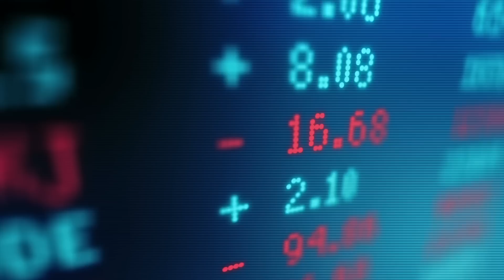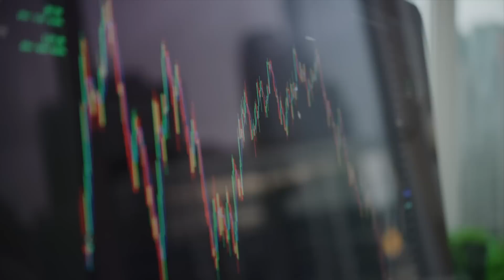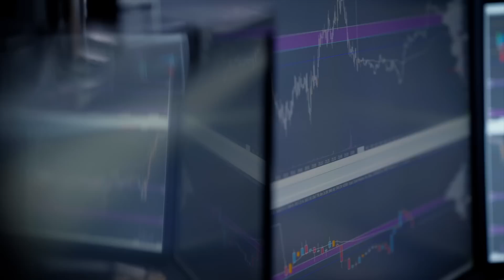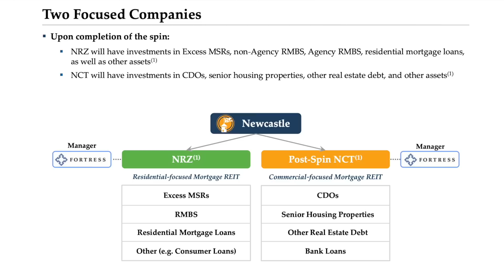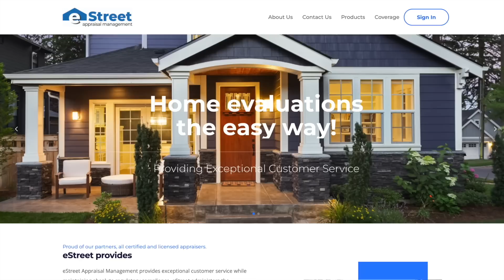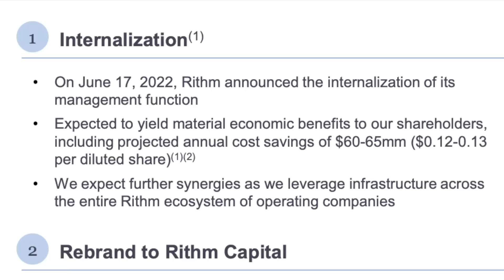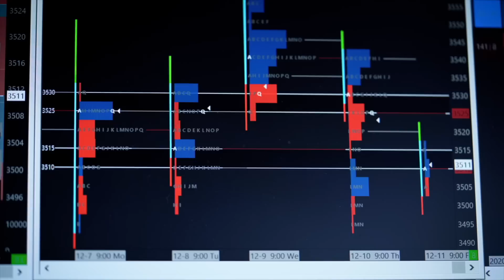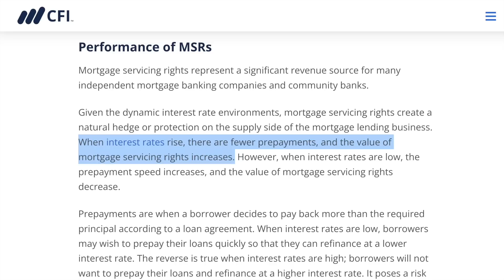A Steady 12.5% Dividend Stock: RITM Stock | My Portfolio Reveal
We’re going to take a look at Rithm Capital Corporation, ticker RITM. This company was formally known as New Residential, ticker NRZ, up until June of last year when they rebranded. This is the second video in my portfolio series, where I’m doing an analysis of all 31 stocks currently in my own portfolio. As I’ll say in every video this series isn’t done in any particular order, so just because this video is the second in this series does not mean this is my favorite stock or my largest holding.

Also note that because I own all these holdings, I am biased toward them, so do your own research before making any investment decisions for yourself. Also let me know if there’s any improvements to this series I can make going forward. Feel free to check out last week's video, which was on Owl Rock Capital Corporation: